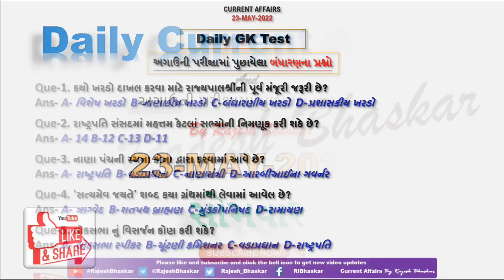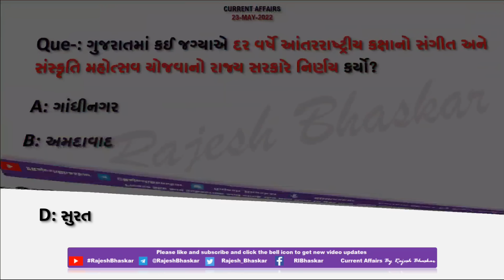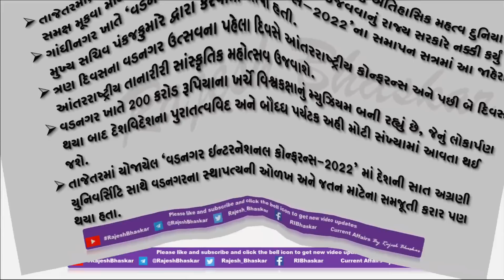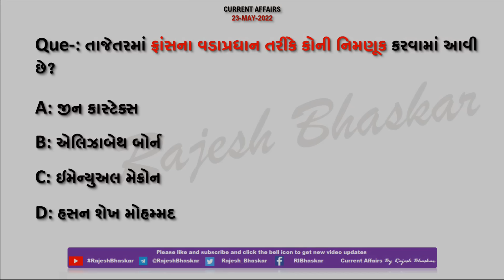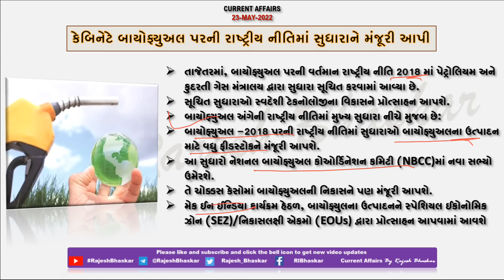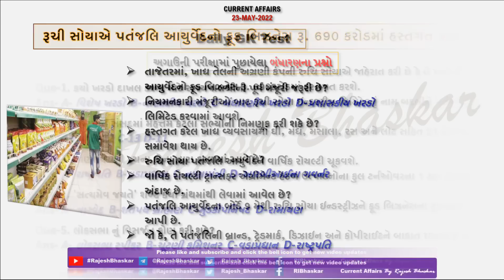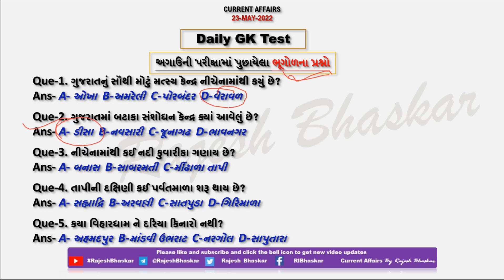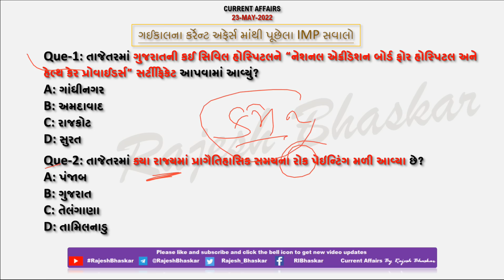23 May 2022 Current Affairs in Gujarati by Rajesh Bhaskar | GK in Gujarati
23 May 2022

👉 ખાસ :- તાજેતરમાં NDB ભારતમાં તેની પ્રથમ પ્રાદેશિક કચેરી ક્યાં ખોલશે?

👉 ખાસ :- ગુજરાતમાં કઈ જગ્યાએ દર વર્ષે આંતરરાષ્ટ્રીય કક્ષાનો સંગીત અને સંસ્કૃતિ મહોત્સવ યોજવાનો રાજ્ય સરકારે નિર્ણય કર્યો?

CurrentAffairs2021
CurrentAffairs2020
Edu Safar
કરંટ અફેર્સ
rajeshsir
રાજેશ સર

utkarsh classes
Next Dose
Kumar Gaurav